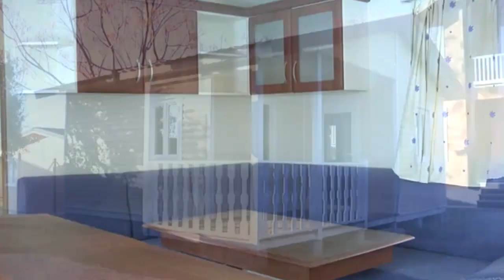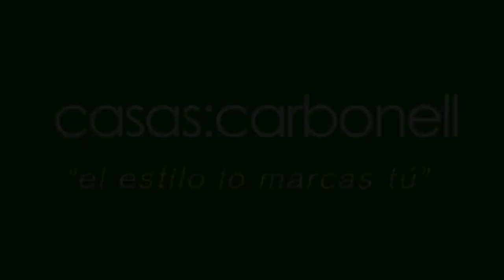Casas prefabricadas baratas en Sevilla, Almeria, Jaén, Córdoba, Cádiz, Granada, Huelva, Malaga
Líder europeo en construcción y venta de casas de madera y modulares. Somos una empresa con elevado prestigio en el sector de la construcción y venta de casas de madera y modulares. Desde hace 25 años sabemos asesorar a nuestros clientes. Utilizamos las mejores técnicas i maquinaria para que nuestros productos sea una garantía de seguridad y bienestar.

Casas de madera Carbonell en, Casa de madera económicas en, Casas prefabricadas baratas en, Venta de casas de madera en, Casa prefabricada en   Sevilla, Almeria, Jaén, Córdoba, Cádiz, Granada, Huelva, Malaga